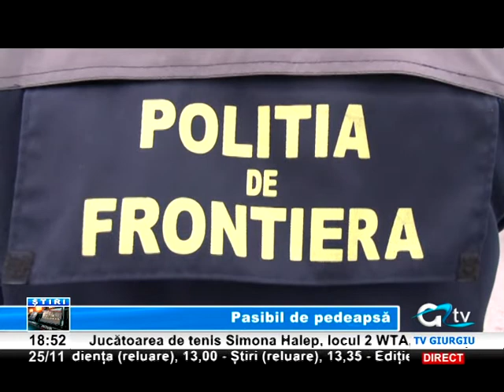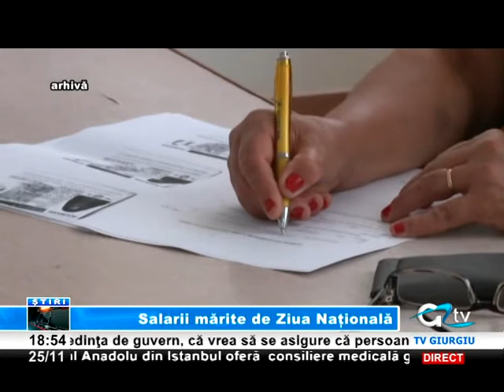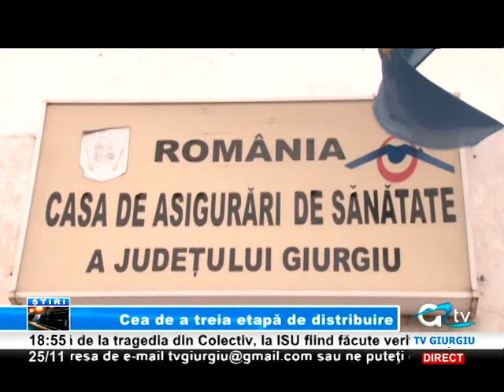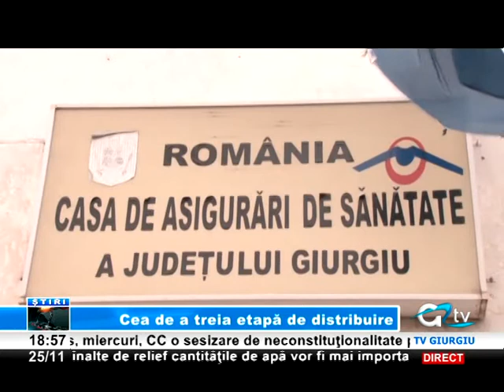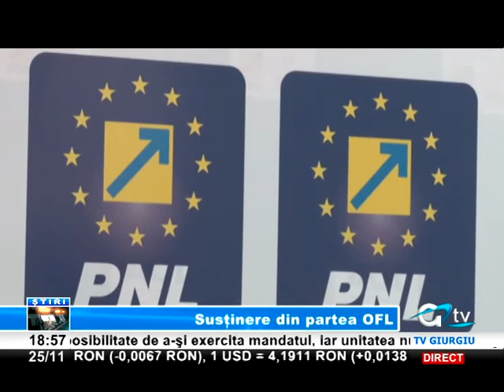25 NOIEMBRIE STIRI TV GIURGIU